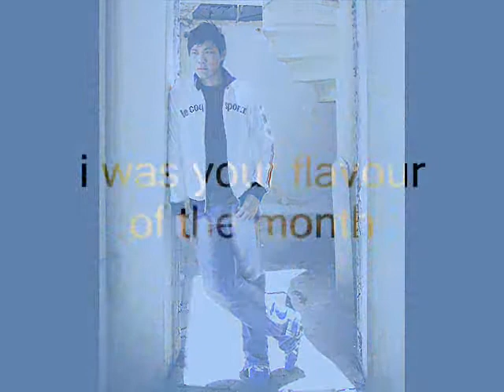ivan feats 2 CHISELLED cuts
multi-talented artist Ivan Teo feats Kathryn Wong's 爱雨的我 and Flavour Of The Month.